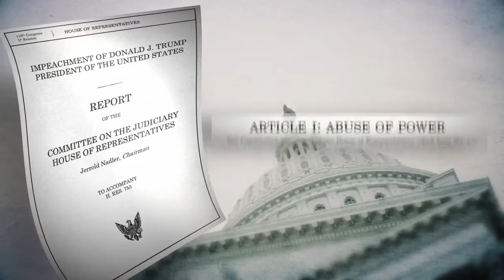Pulse of Las Vegas: Locals react to President Trump's impeachment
Recent polls show the nation is steadfastly divided on the issue of impeachment, and emotions and opinions are both strong and mixed in Las Vegas.

"I think it's a hoax. The Democrats are trying to railroad president trump into something he's not guilty of." Those words from Charlie Macaluso, a local who supports the President:

Some Las Vegas locals support the impeachment others are strongly against it.